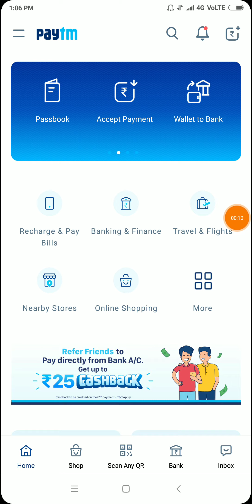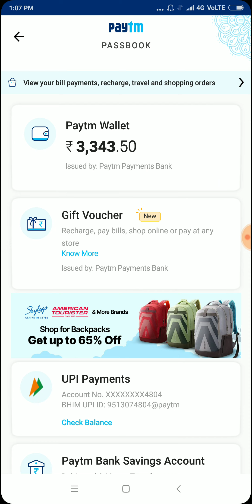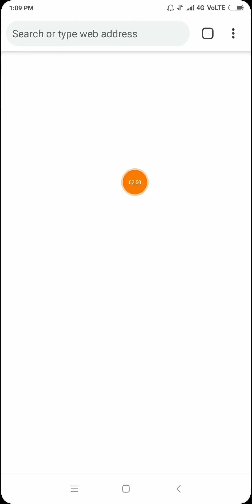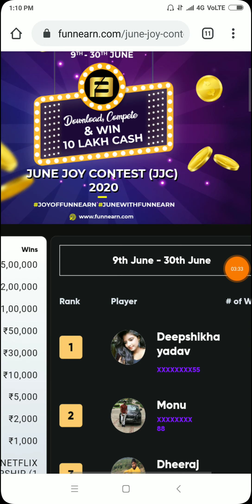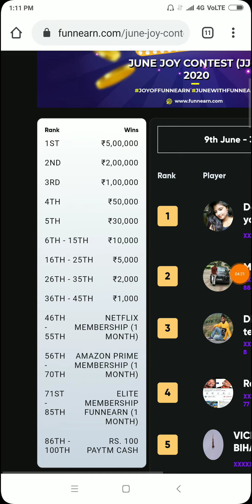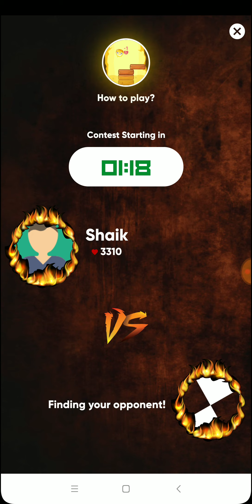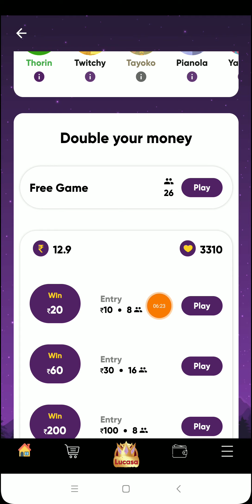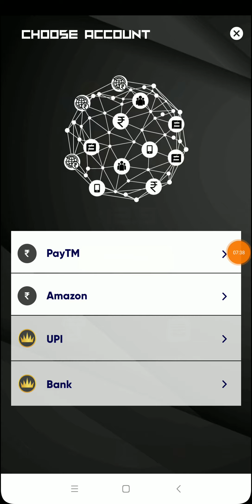No Refer No Task ₹400 Instant Paytm Cash Live Proof 100% Working Trick